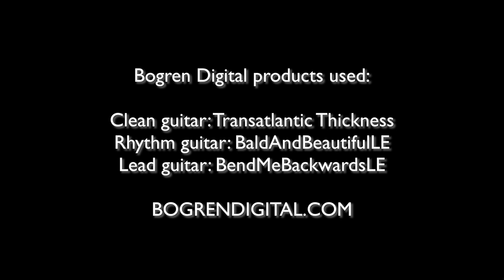Bogren Digital - February Contest 2022 bogrendigital bogrencontest || LUIS FERRAZ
🇬🇧 Strong deathcore vibes in my entry for the February Contest 💀
Bogren Digital products used:
Clean guitar: Transatlantic Thickness
Rhythm guitar: BaldAndBeautifulLE
Lead guitar: BendMeBackwardsLE

🇧🇷 Vibe deathcore intensa no meu vídeo para o Concurso de fevereiro ☠️

RIG:
Solar A2.7C (Drop G)
Helix Native